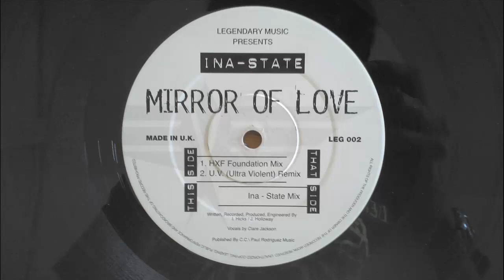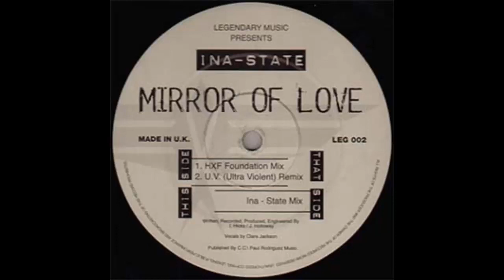Ina State - Mirror of Love (Original Mix)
Label: Legendary Music ‎– LEG 002
Format: Vinyl, 12"
Country: UK
Released: 1999
Genre: Electronic
Style: Happy Hardcore

Producer, Engineer, Recorded By, Written-By – I. Hicks, J. Holloway
Vocals – Clare Jackson

Photos: Taken by me